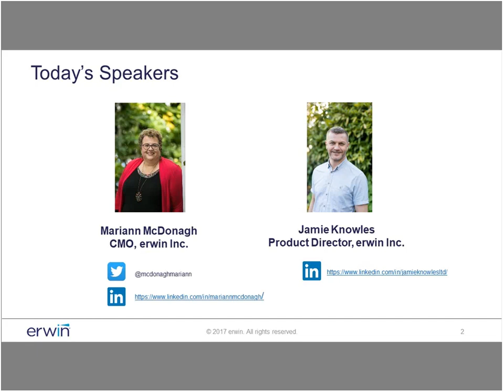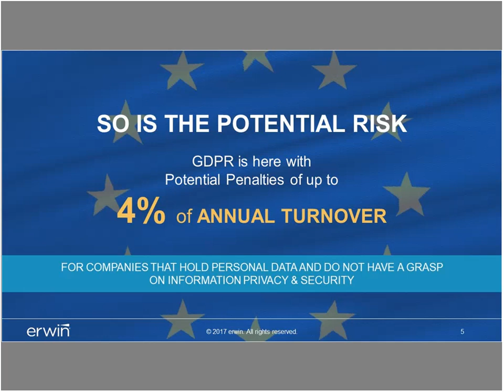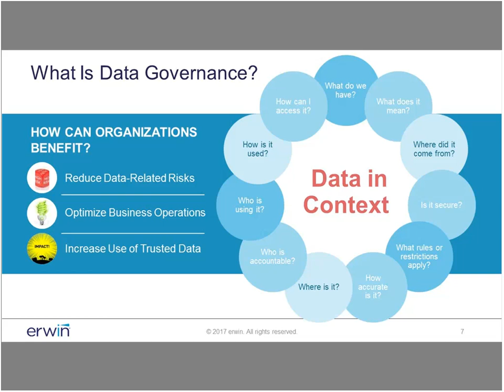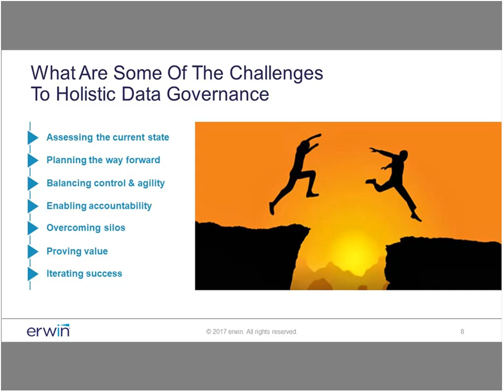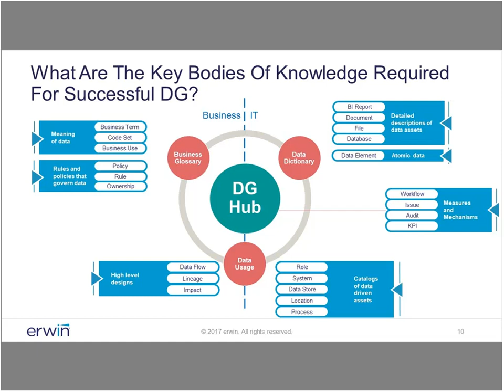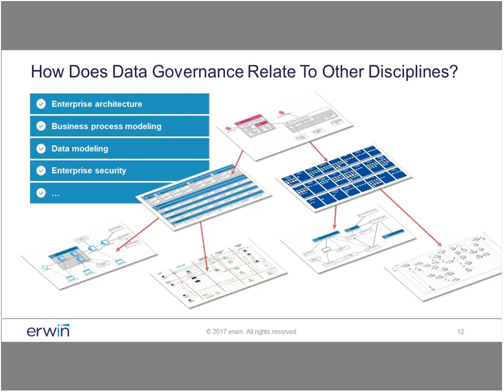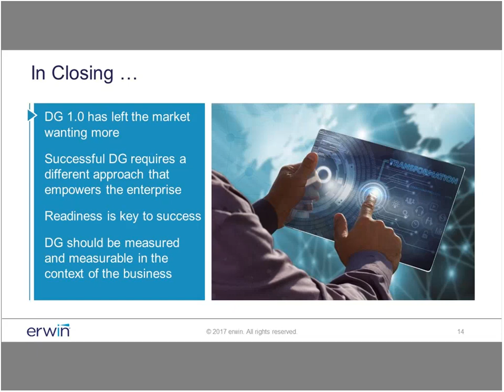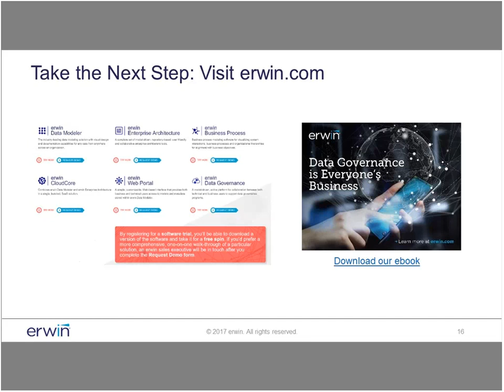Creating an EDGE Enterprise Data Governance Experience 20171130 1900 1